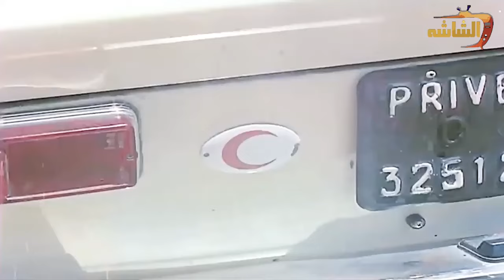لما تطلب السباك يصلح االحنفيه عامل فيها دكتور مع الزعيم شعبان تحت الصفر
لما تطلب السباك يصلح االحنفيه عامل فيها دكتور مع الزعيم
ـــــــــــــــــــــــــــــــــــــــــــــــــــــــــــــــــــ

شعبان تحت الصفر فيلم كوميدي مصري من أفلام عادل إمام وشاركه البطولة عماد حمدي وإسعاد يونس وجميل راتب وأحمد راتب وأحمد ماهر وايمان وصلاح نظمي وهو من إخراج هنري بركات

تدور أحداث الفيلم حول شعبان (عادل امام)الموظف الفقير الذي يسعى من الزواج من اسعاد يونس، لكنه لا يستطيع أن يوفر لها شقة فيحاول أن يستنجد بقريبه من بعيد الغطريفي بك (عماد حمدي) بطلب سلفة منه الفا جنيه ليشتري له شقة ليتزوج بها، لكنة الفطريفي بك يطرده، ويموت بعد فترة من الزمن فيقرر اقربائه الاستيلاء على الثروة التي يمتلكها الغطريفي لكن القانون لايحق لهم بذلك، فيقنعون شعبان بأنتحال شخصية فريد الغطريفي بن الغطريفي بك المتوفي، ليحصل على نصف الورث، وتتوالى بعدها الأحداث